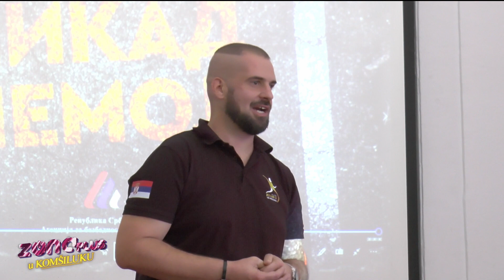ZONA U KOMŠILUKU S02 E02 - DEO 1